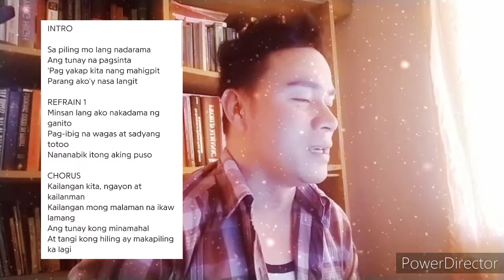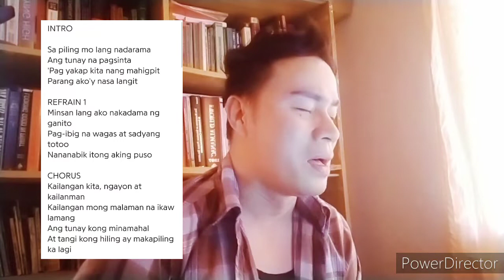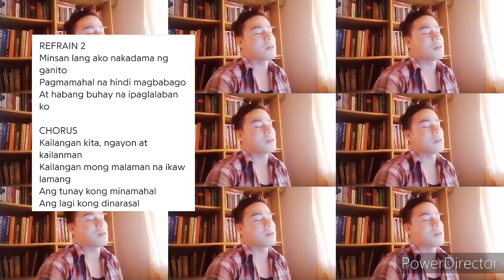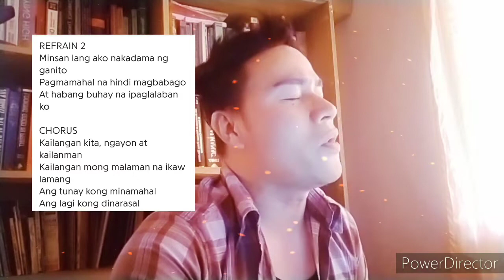Kailangan Kita (Cover)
Singing this phenomenal OPM love song.